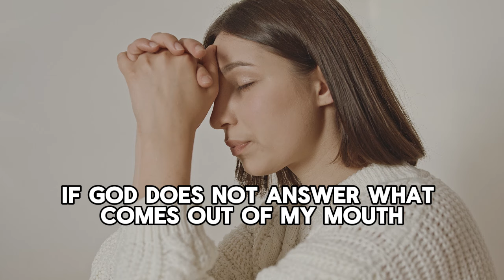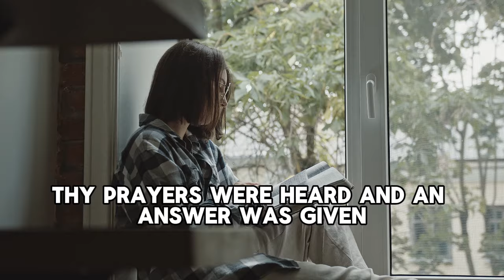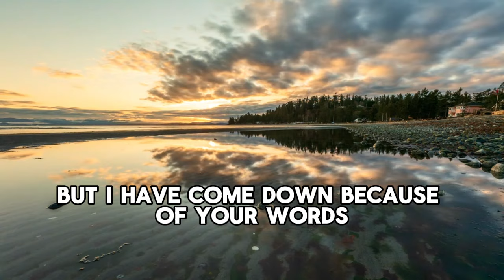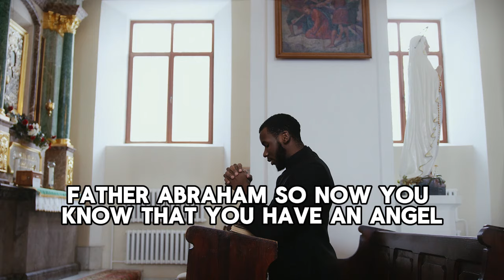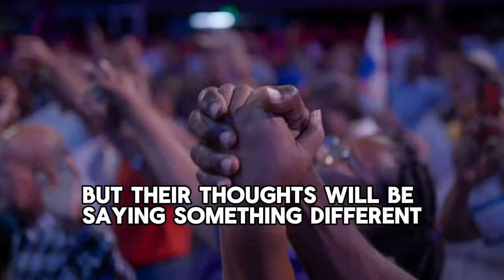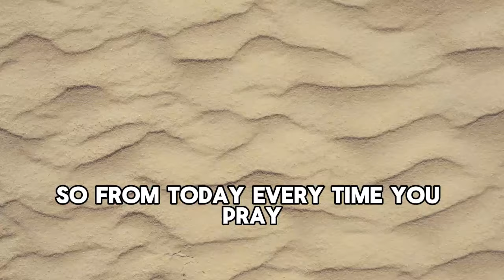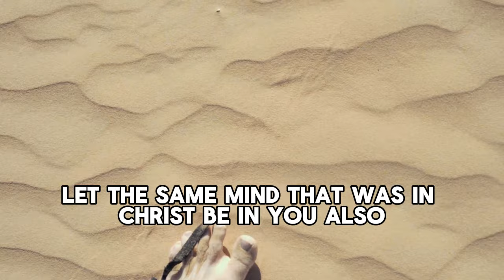This is why most PRAYERS are not ANSWERED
Please watch the video titled '6 NEW SECRETS - WHO IS HOLY SPIRIT?' by Miz Mzwakhe Tancredi and share your thoughts or commentary in the comment section.

👉You can buy these fantastic Dream Books below:
The Meaning Of My Dream: Unlocking The Power Of Dream Interpretation Paperback by Miz Mzwakhe Tancredi

The Dream Interpretation Dictionary: Symbols, Signs, and Meanings Paperback by J.M. DeBord

12,000 Dreams Interpreted: A New Edition for the 21st Century Paperback by Linda Shields

►Video original and produced exclusively by God's Plan Revealed

B. All photos and videos on Pexels can be downloaded and used for free.

Speaker: Apostle Miz Mzwakhe Tancredi

Our mission in creating these videos is to produce high-quality educational and motivational content and distribute it to our audience and to spread the good news of the gospel and inspire people to seek God's plan for their lives. Through these messages, people can experience transformation and find hope, joy, and peace in Christ. Join us on this journey of discovering God's plan for our lives through the powerful messages of the Men of God.

youarechosenIf you wake up between